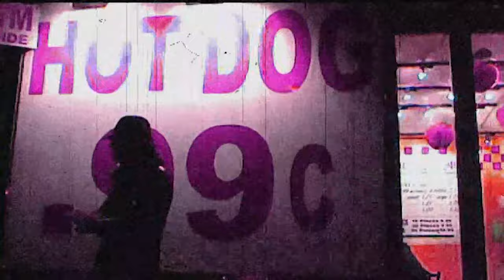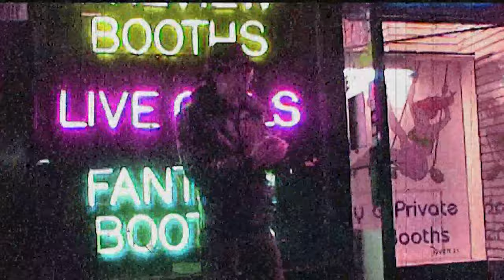The Deuce - 2023 4K Remaster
A nostalgically sleazy stroll through Times Square and its surrounding areas.